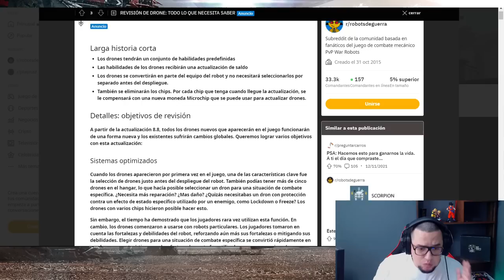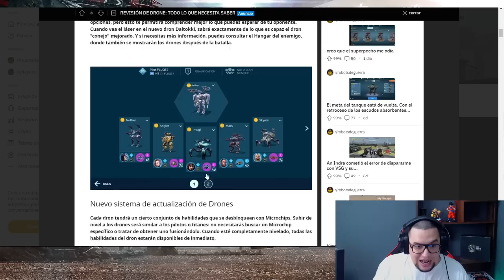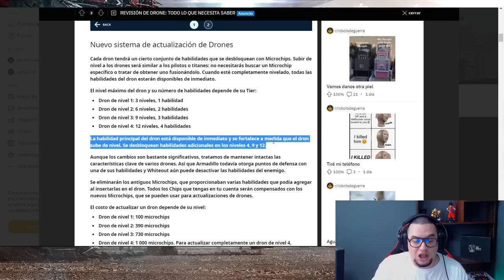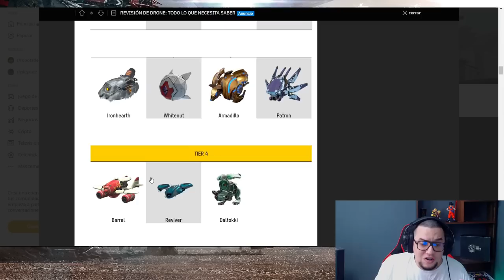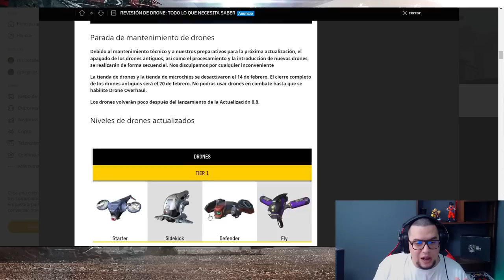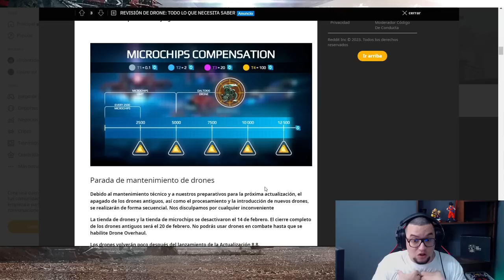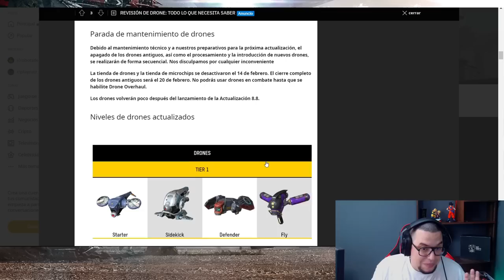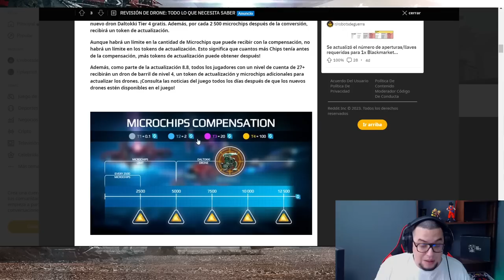Noticia: cifras exactas de CONVERSIÓN de MICROCHIPS por MONEDA NUEVA War Robots WR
░░░░░░░░░ CONTACTO  ░░░░░░░░░
░░░░░░░░░ DONACIONES  ░░░░░░░░░
░░░░░░░░░ CONTACTO  ░░░░░░░░░
░░░░░░░░░ SPECS  ░░░░░░░░░
▶RAM: 8 GB
▶PROCESADOR: Qualcomm SnapDragon 720G Octacore
▶GPU RENDERER: Adreno (TM) 720